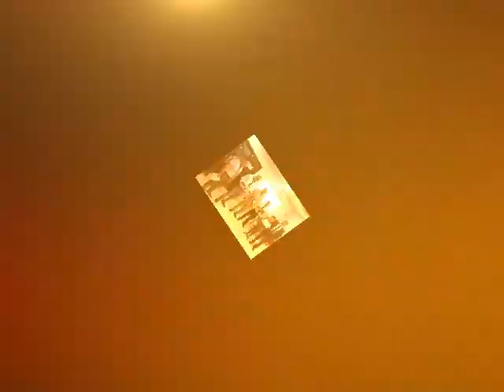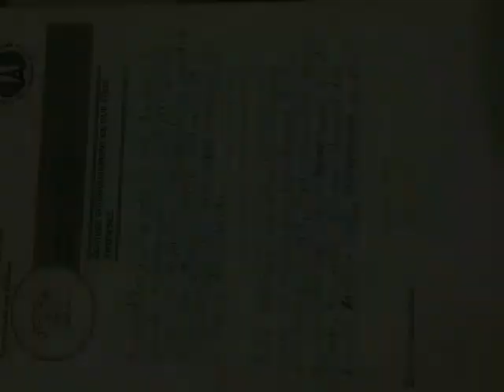Remise attestations Dictée Gr5